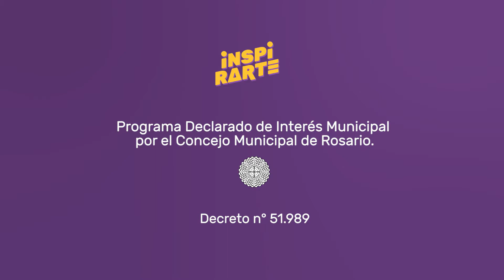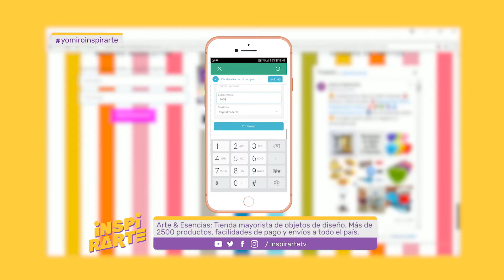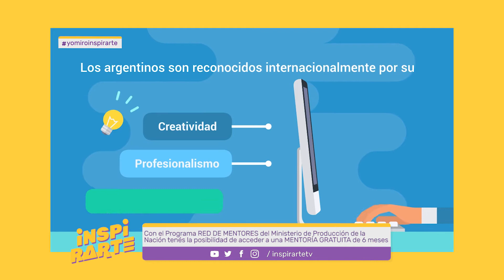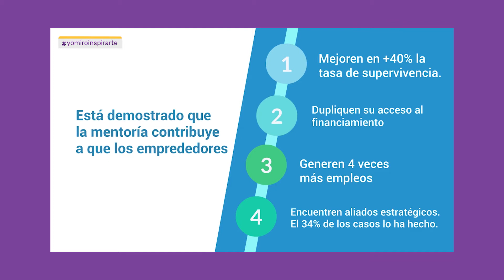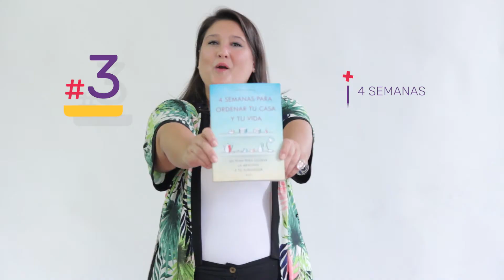#186 Pochoclos ADAD | Leilen Ruiz, T-Ten-T? | Lucas Z. Wenk | Julieta Dominga